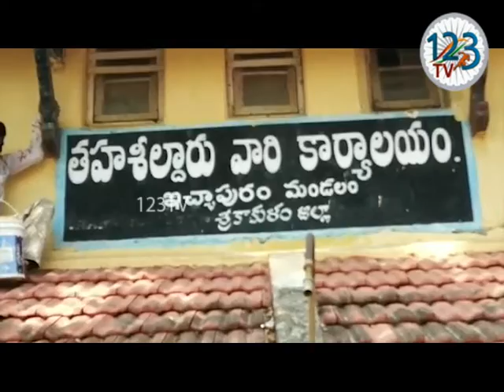శ్రీకాకుళం జిల్లా ఇచ్చాపురం అసెంబ్లీ తెలుగుదేశం అభ్యర్థి బెందాళం అశోక్ నామినేషన్ దాఖ‌లు చేశారు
కంచిలి, సోంపేట,  ఇచ్ఛాపురంల నుంచి బైకులు, ఆటో లు , ఇతర వాహనాల ద్వారా సుమారు 27,000 మందికి పైగా కార్యకర్తలతో ర్యాలీగా వెళ్లి నామినేష‌న్ దాఖ‌లు చేశారు. ఈ కార్యక్రమంలో తెలుగుదేశం నాయకులు , అభిమానులు పార్టీ శ్రేణులు, బూత్ కమిటీ కన్వీనర్లు, బూత్ కమిటీ సభ్యులు మరియు మహిళా బూత్ కమిటీ సభ్యులు పాల్గొన్నారు.